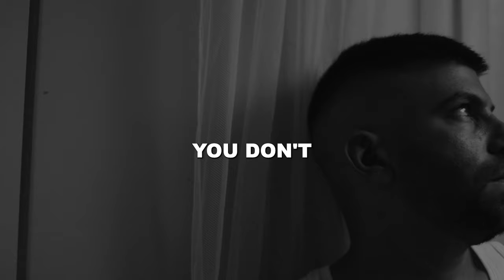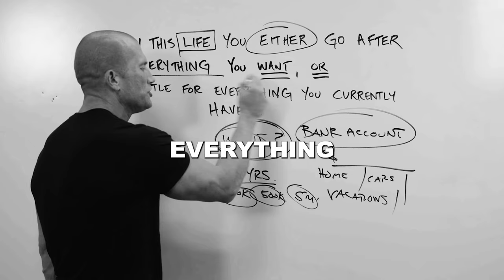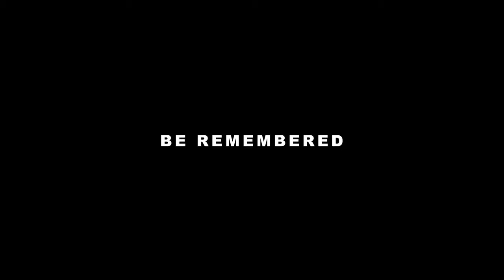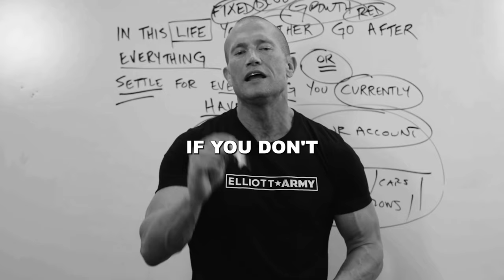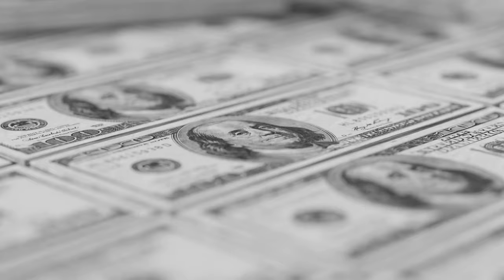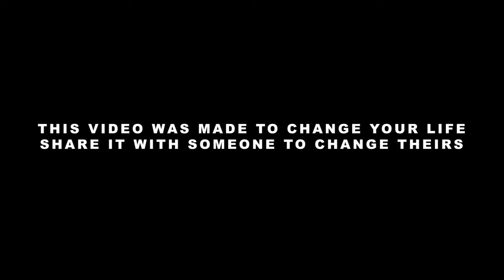WAKE UP CALL #14 // Andy Elliott